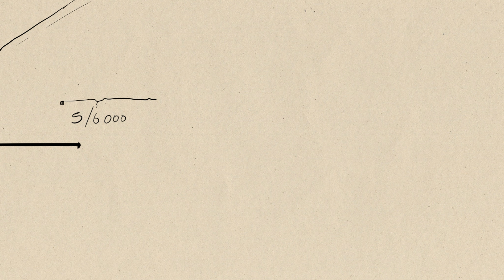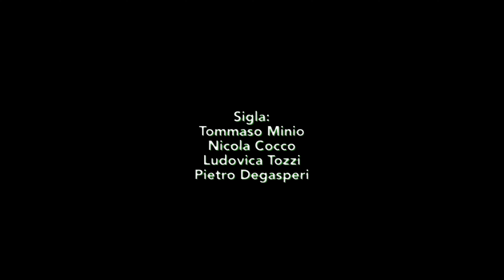La storia dei (video)giochi con Riccardo Fassone - Uovo Sodo Podcast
Il professor Riccardo Fassone dell'Università di Torino ci porta alla scoperta dei giochi analogici e digitali e della loro evoluzione.

Con la partecipazione di Jordi Manuello.

Scritto da:
Antonio Ricci, Giacomo Sapienza, Federico Garella.

Comunicazione e gestione social:
Federico Garella, Roberta Stefanini.

Montaggio:
Andrea Fantini.

Audio:
Manuel Mosso.

Sigla:
Tommaso Minio, Nicola Cocco, Ludovica Tozzi, Pietro De Gasperi.

Grafiche e animazioni:
Isabella Giannone, Julia Marcoccio.

Operatori di macchina:
Gianluca Bentivoglio, Beatrice Cauda.